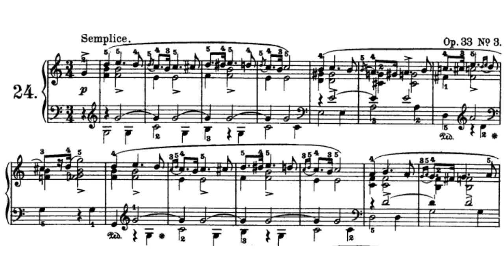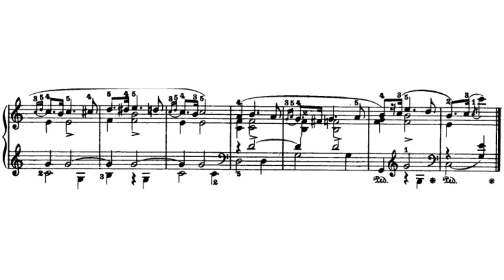F. Chopin - Mazurka in C major, Op. 33 No. 3 (Bunin, 1985)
I don't have the video.

Pianist: Stanislav Bunin
Label: Victor - VIC-28228
Date: October 1985, Warsaw Philarmonic Concert Hall, 11th International Chopin Piano Competition

Any ads are automatically run by YouTube. I don't earn money from this channel in any way. If there are any errors in the video, please let me know and I'll reupload it.